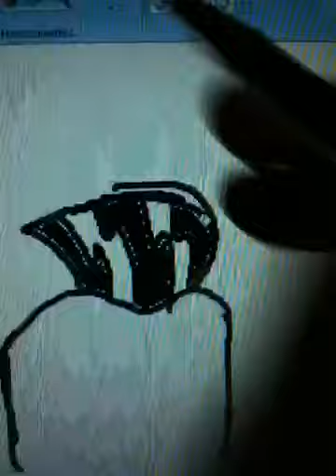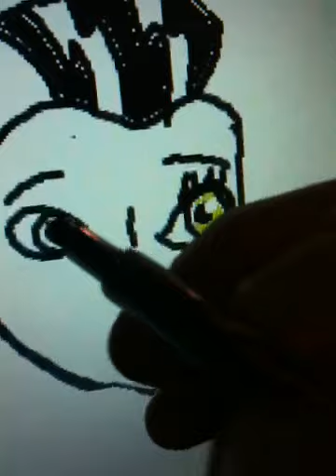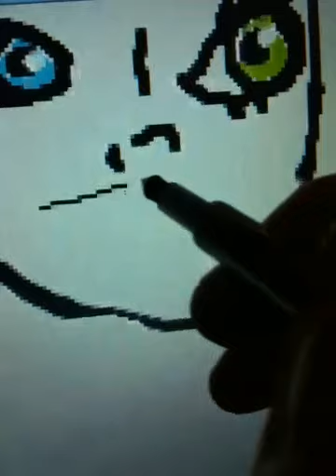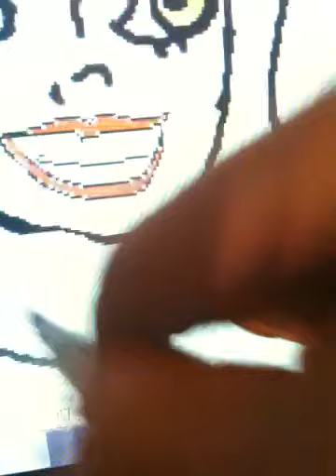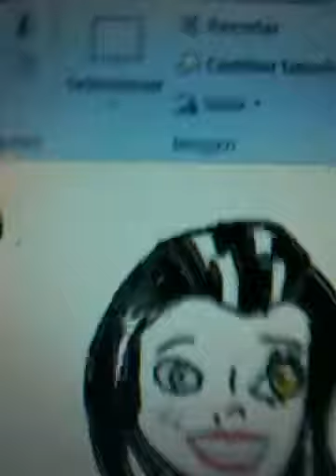How to draw frankie stein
Drawing frankistein